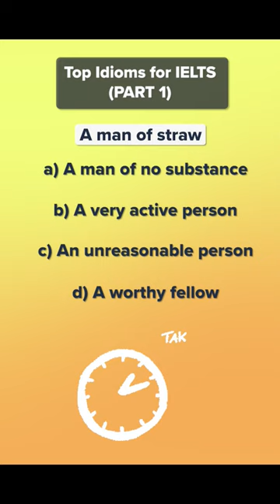A man of Straw - IELTS idiom